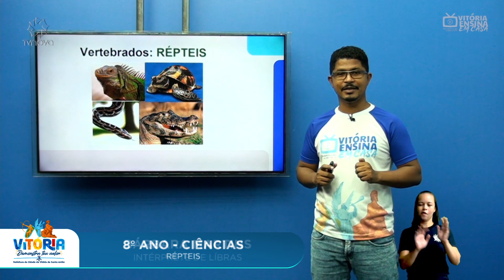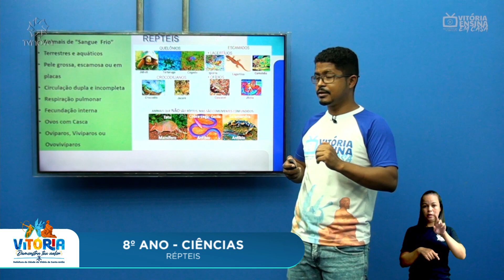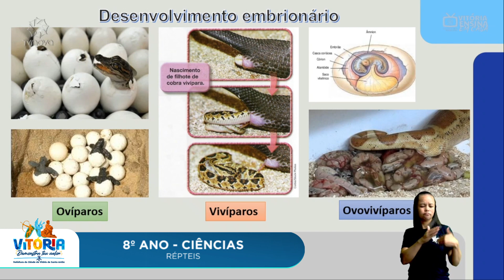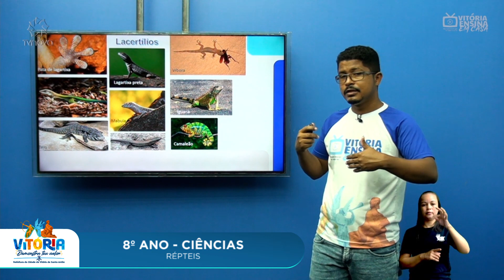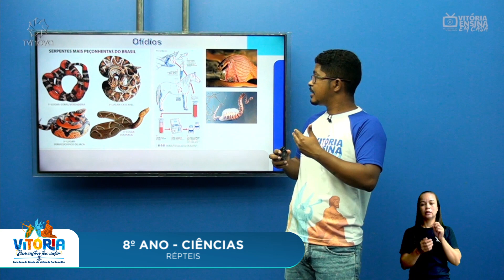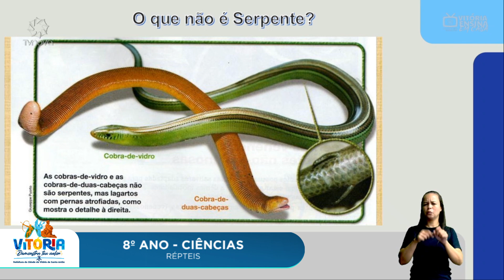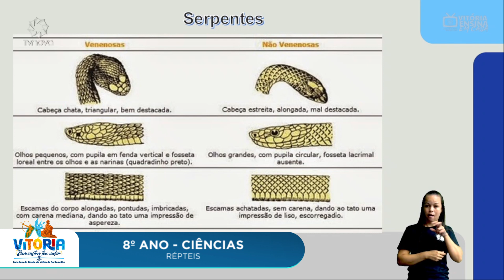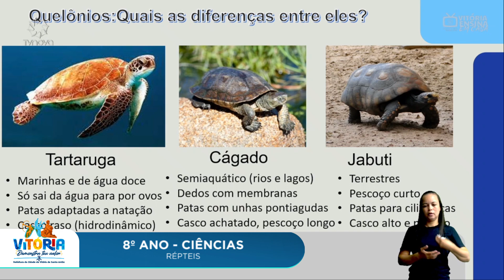Vitória Ensina em Casa | 7º ANO | CIÊNCIAS | RÉPTEIS